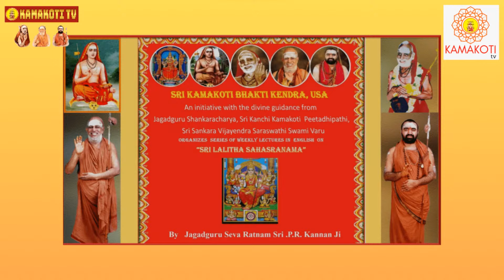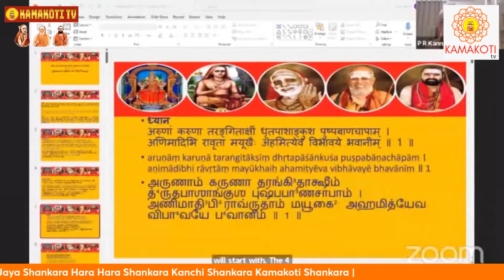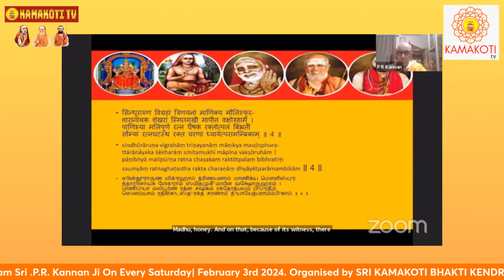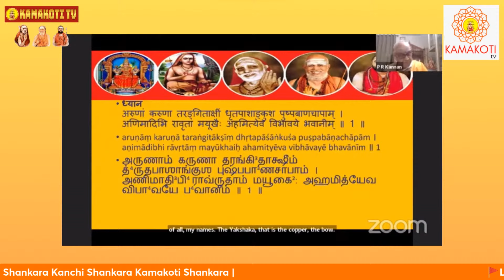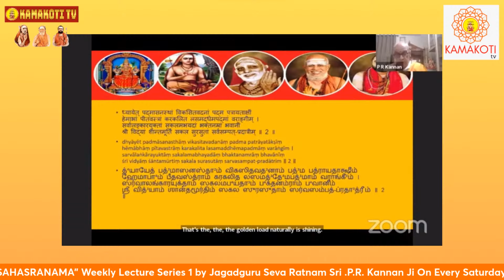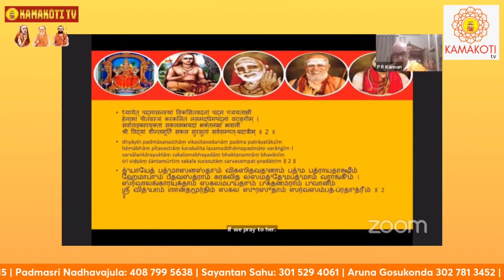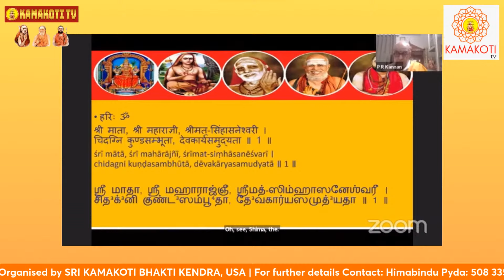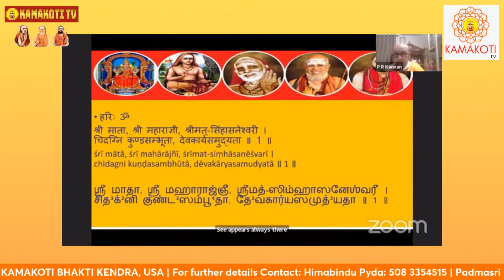Kamakoti.TV | "SRI LALITHA SAHASRANAMA" Weekly Lecture Series 1 by Sri PR Kannan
Kamakoti.TV | "SRI LALITHA SAHASRANAMA" Weekly Lecture Series 1 by Jagadguru Seva Ratnam Sri .P.R. Kannan - February 3rd 2024

LalithaSahasranamam - On Every Saturday
Organised by SRI KAMAKOTI BHAKTI KENDRA,